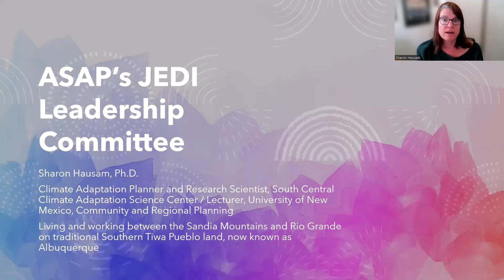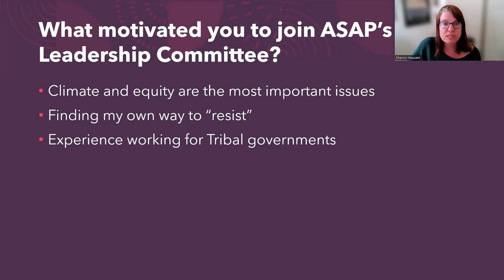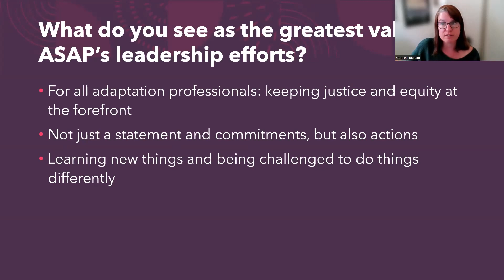JEDI: Why to Join the Leadership Team